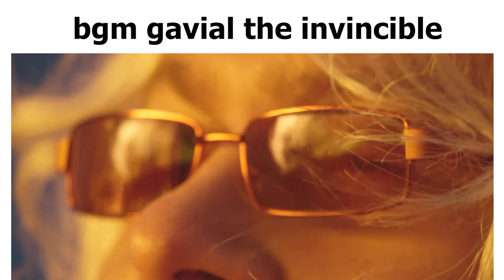Gavial the invincible bgm hit hard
this bgm shit reminds me playing osu, literally freedom dive